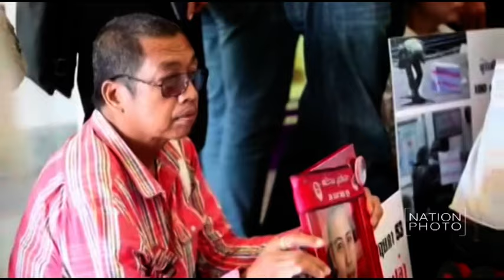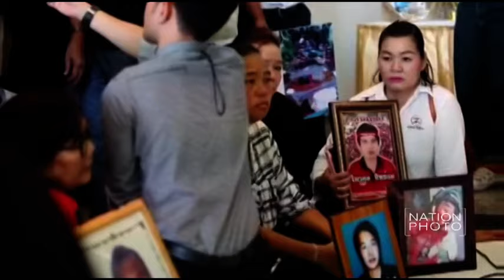แกนนำนปช.และญาติวีรชน เมษา-พฤษภา 2553ยื่นหนังสือป.ป.ช.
นางธิดา ถาวรเศรษฐ ที่ปรึกษา แนวร่วมประชาธิปไตยต่อต้านเผด็จการแห่งชาติ (นปช.) พร้อมญาติวีรชน เมษา-พฤษภา 2553 เดินทางไปยื่นหนังสือต่อคณะกรรมการป้องกันและปราบปรามการทุจริตแห่งชาติ(ป.ป.ช.) กรณี ขอความเป็นธรรมให้ทบทวนมติ ป.ป.ช. ที่ให้ข้อกล่าวหาแก่นายอภิสิทธ์ เวชชาชีวะ กับพวกสลายการชุมนุม นปช. ตกไป โดยขอให้คณะกรรมการ ป.ป.ช. ชุดใหม่ได้หาข้อเท็จจริงและทบทวนมติ เมื่อวันที่ 29 ธันวาคม 2558 เสียใหม่ เพื่อผดุงความยุติธรรมในแผ่นดิน และส่งเรื่องนี้ไปสู่ศาลฎีกาแผนกคดีอาญาให้ดำเนินถึงที่สุด เพื่อพิสูจน์ทำความจริงให้ปรากฏ จะเกิดประโยชน์และขจัดข้อครหาที่มีในความคิดของคนไทยและชาวต่างประเทศ ณ สำนักงานคณะกรรมการป้องกันและปราบปรามการทุจริตแห่งชาติ (ป.ป.ช.) สนามบินน้ำ อ.เมือง จ.นนทบุรี

ภาพ วัชรชัย คล้ายพงษ์ (Watcharachai Klaipong)
‪#‎วัชรชัยคล้ายพงษ์‬ ‪#‎NationPhoto‬